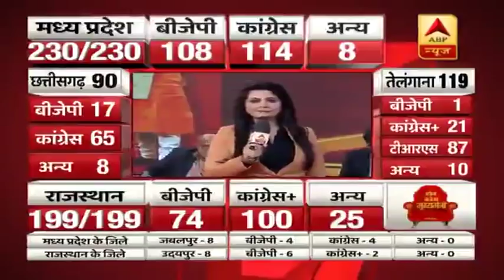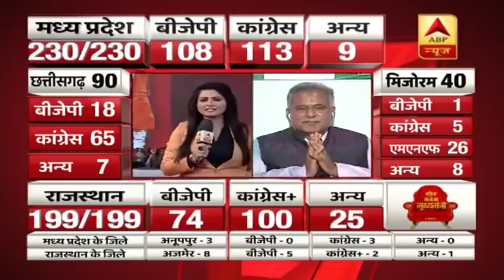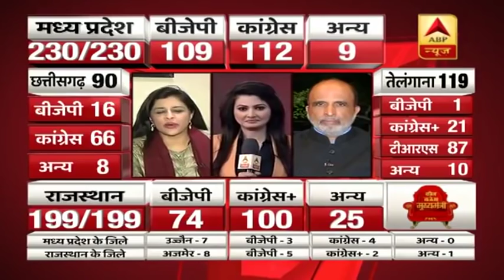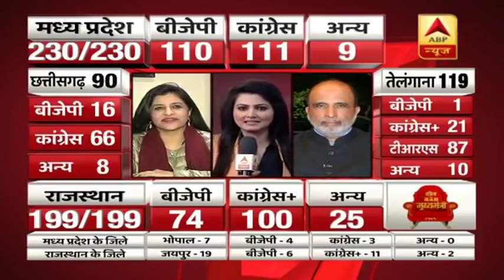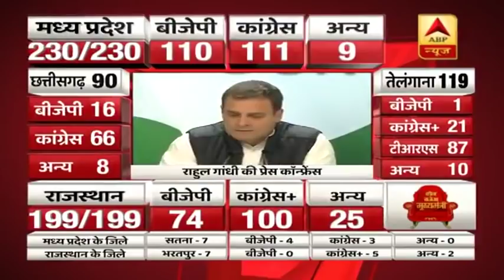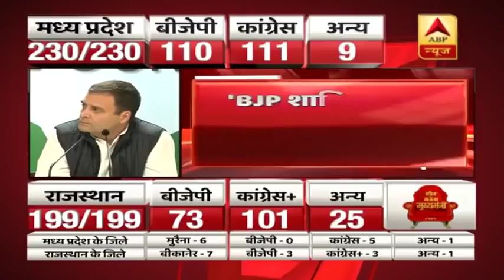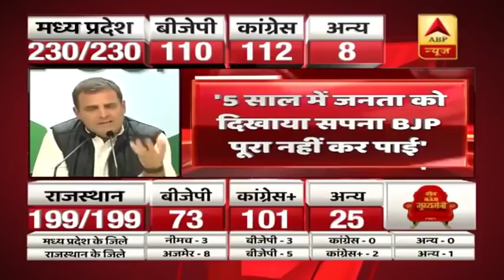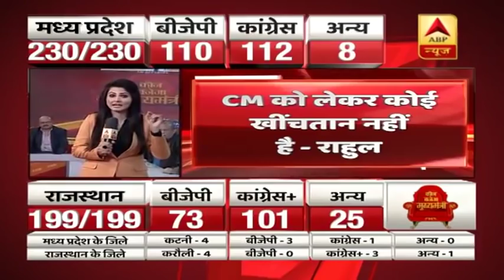Assembly Election 2018: राजस्थान में वसुंधरा राजे के 11 मंत्री हारे, देखिए फुल कवरेज